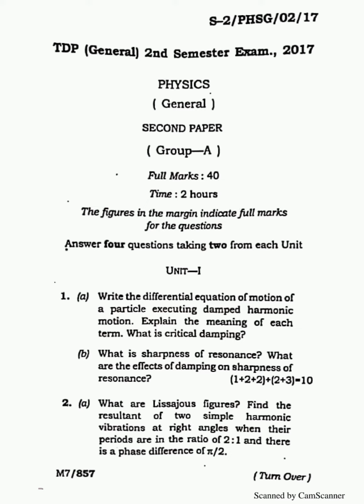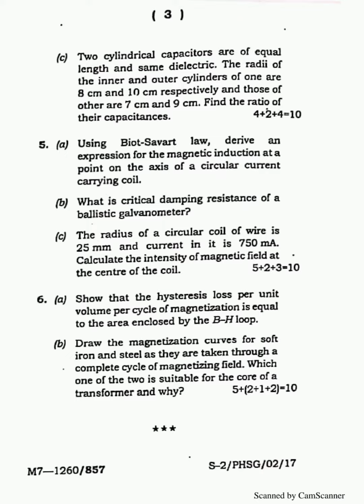Physics (General) 2nd Semester 2017 Tripura University Question Paper